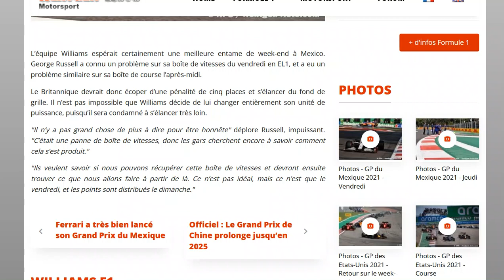Ça va mal pour Williams au Mexique, Russell devrait avoir une pénalité sur la grille